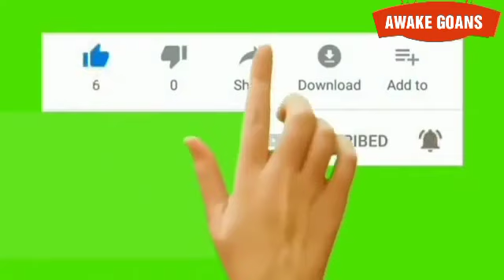OHH NO ! THIS TIME ONE MORE CANDIDATE FAILED